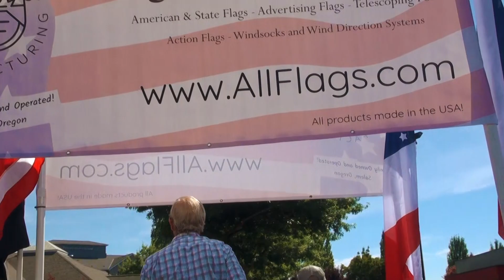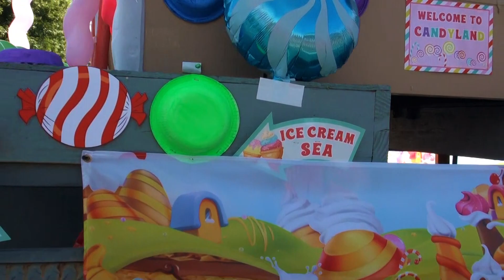KeizerFest Parade 2023